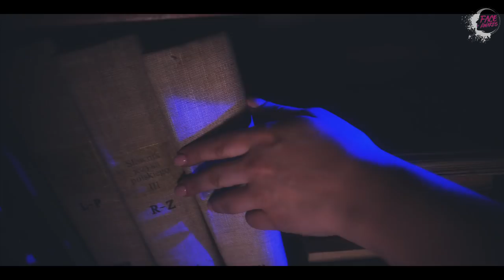🎨 VINTAGE DOLL 🎨 Face Awards Polska 2018 | TOP 20 | Dorota's Freaks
Zapraszam Was na podróż do mrocznej piwnicy mojej dziecięcej wyobraźnie ;) Materiał zrealizowany specjalnie na konkurs Face Awards Polska 2018 organizowany przez Nyx Professional Make Up.

Zdjęcia, realizacja, montaż czołówki: Rafał Pilorz
Asystentka: Natalia Siewior

Dorota's Freaks